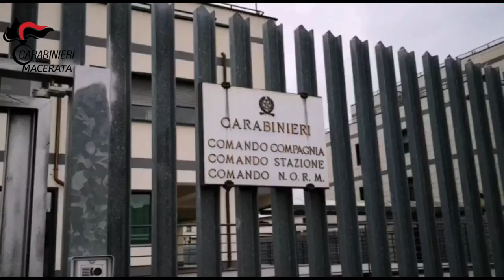Arresto per spaccio a Tolentino